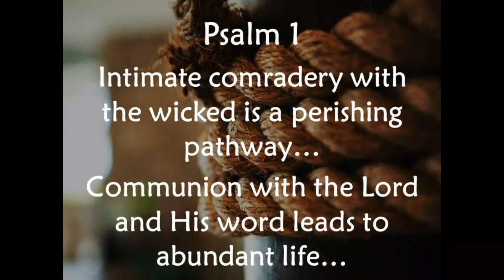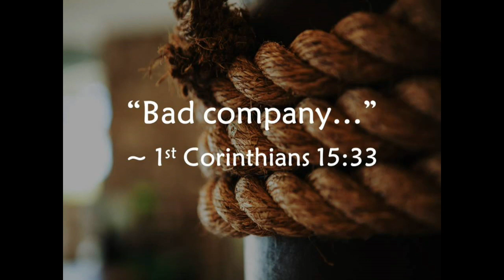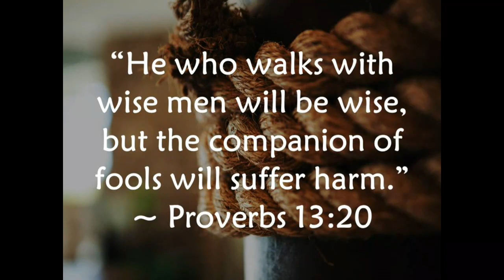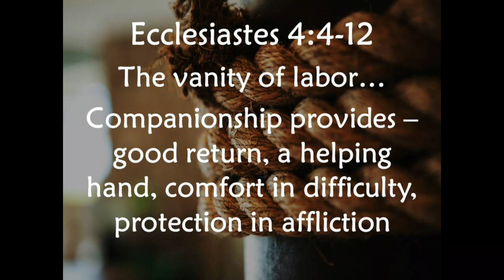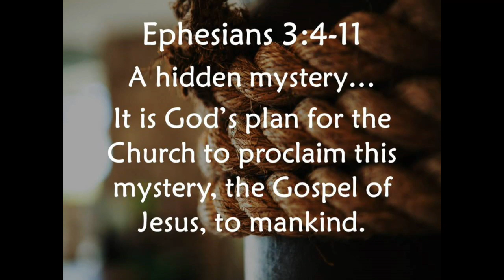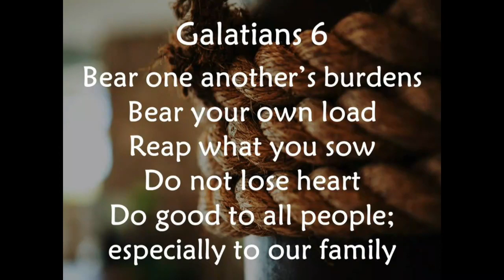A Threefold Cord